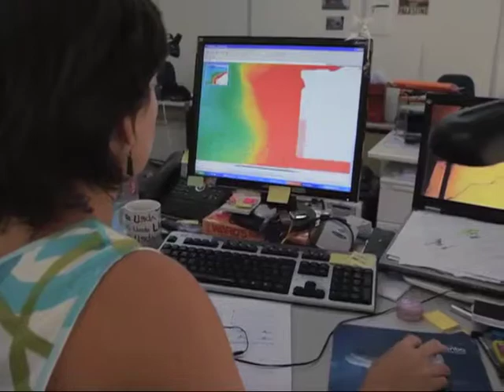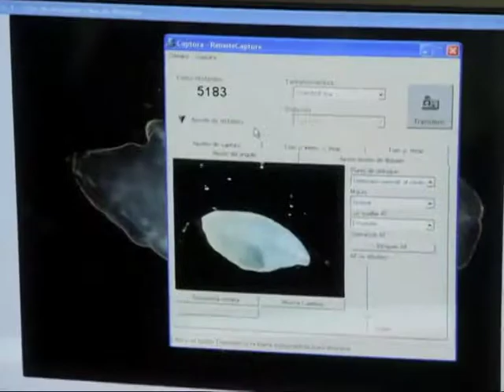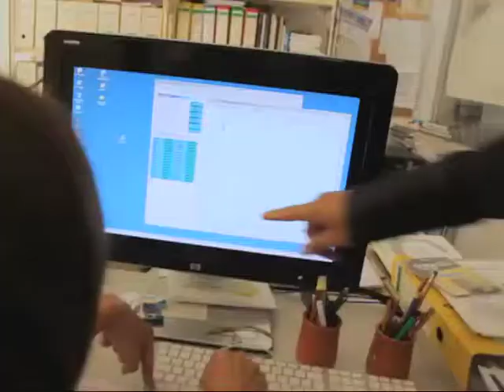Balearic Oceanographic Center - Video of presentation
The Balearic Oceanographic Centre (COB) is one of nine coastal stations that the Spanish Institute of Oceanography (IEO) has distributed along the coastal mainland and islands. Its primary objective, since its creation in 1906, is to investigate the marine ecosystem,  functioning and biodiversity, the ecology of the species they contain and their relationship with the environment, from a multidisciplinary and comprehensive approach.